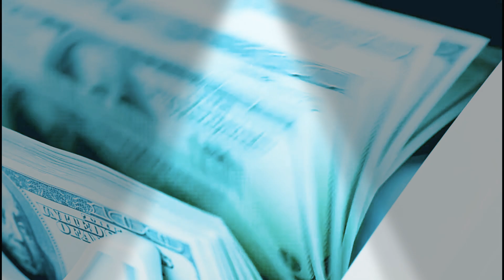BLOOD LINE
STRETCH BEZZY CRUCIFIX-ENT-SOUTH